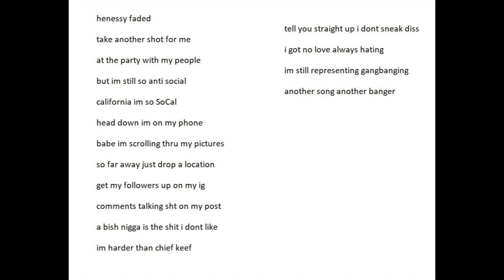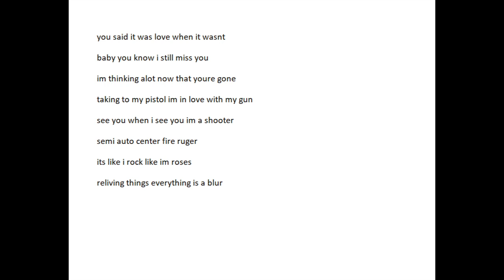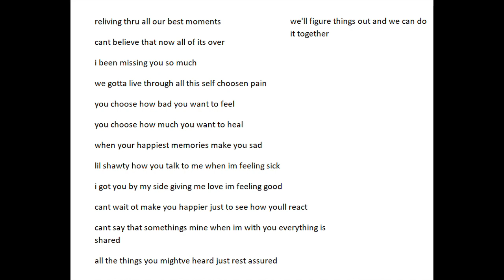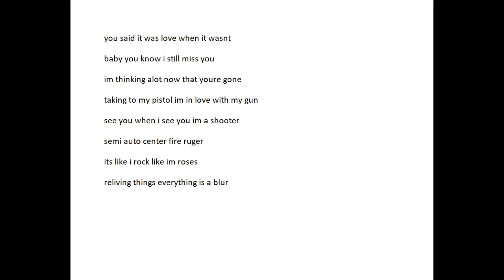son 2 GOD - with my gun (slowed)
new mixtape
real street sht
l.a. drill music